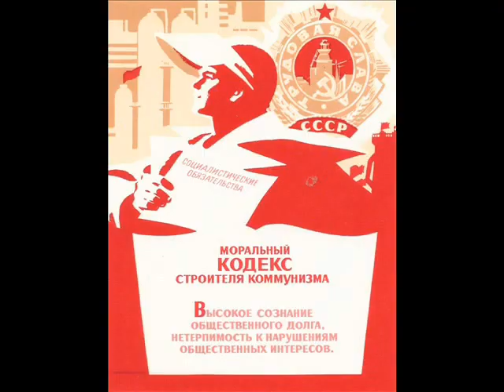Himno da Unión de Repúblicas Socialistas Soviéticas